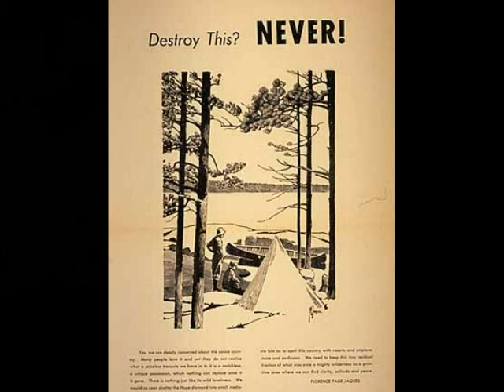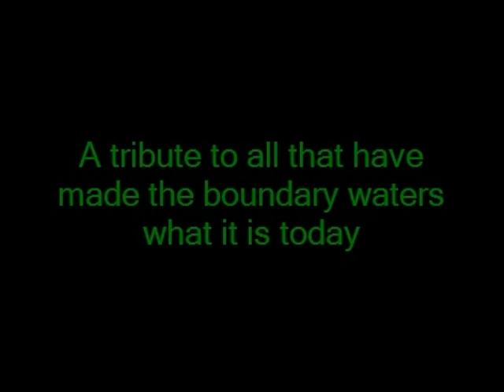Boundary Waters Canoe Area.wmv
We did a photostory for a minnesota history project about the boundary waters acts and what helped it form into what it is today.